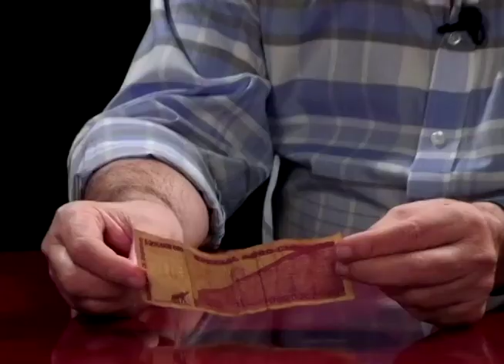La caída del dictador Robert Mugabe en Zimbabue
El historiador y experto en temas de conflicto en Africa, Alejandro Bendaña, analiza la caída del presidente Robert Mugabe en Zimbabue, después de haber permanecido 37 años años en el poder.